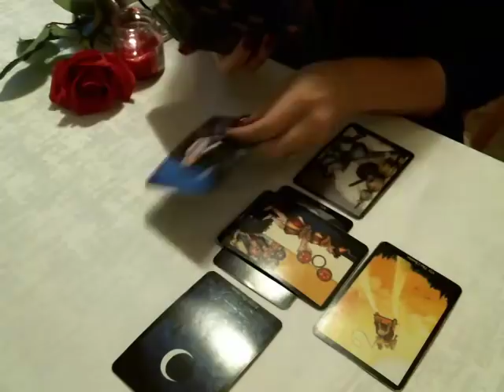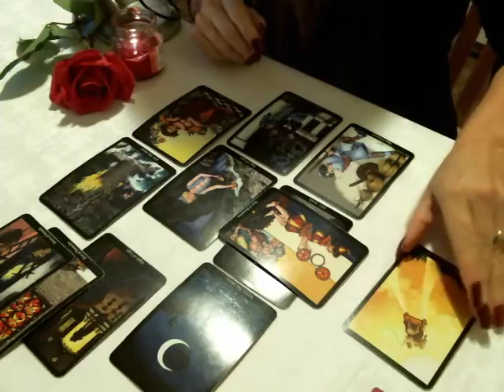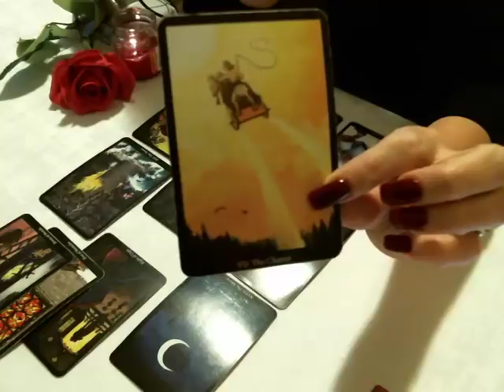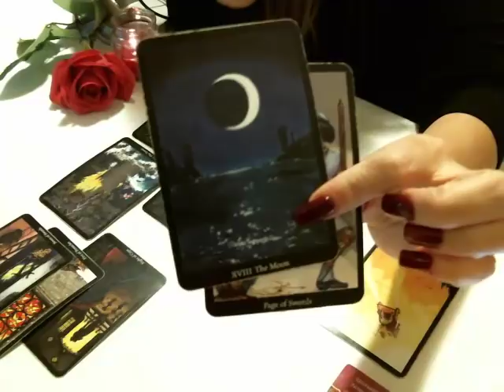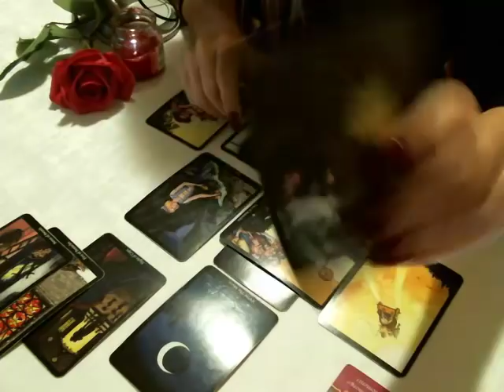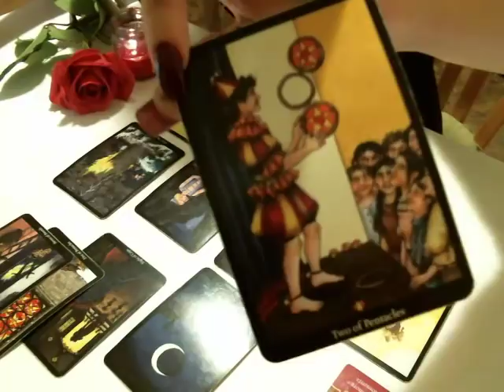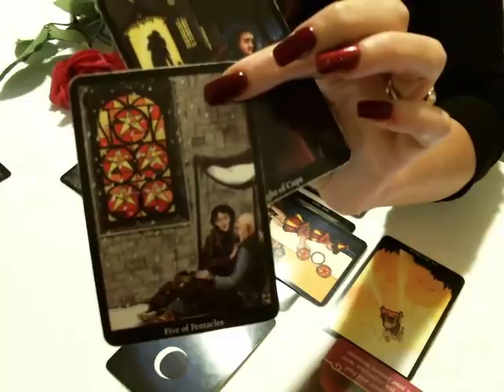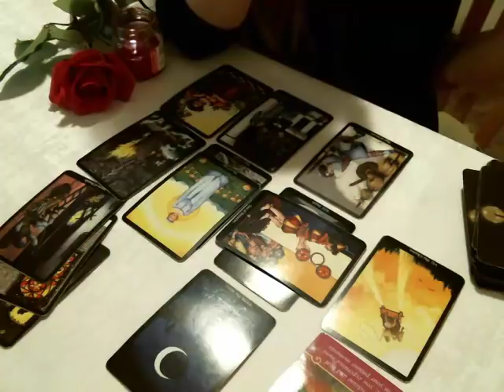💚Pisces Love December 2017 Forgiving & Learning